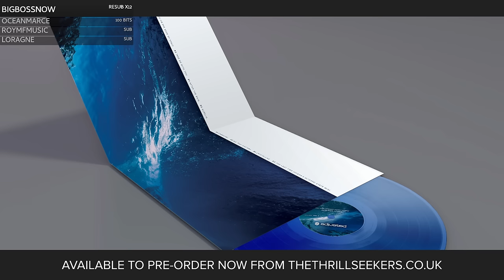Connected 50: BiskitCloud & Nick Arkell with The Thrillseekers - 3 hour vinyl set.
00:00 Neve - Sacrifice (Alaska Vocal Mix)
08:41 Chakra ‎- Doors (Original Mix)
15:06 Akrsun - Arisen (Original Mix)
22:28 Mike Foyle vs. Signalrunners ‎- Love Theme Dusk (Mike's Broken Record Mix)
28:39 White House feat. Touria - Hold That Sucker Down (Offshore Deep Mix)
35:38 Solarstone vs Scott Bond - 3rd Earth (Original Mix)
41:34 Paul van Dyk - Another Way (Club Mix)
47:12 Silhouette - Can't Wait To Find Love (Thrillseekers Mix)
53:32 Madonna - What It Feels Like For A Girl (Above & Beyond 12" Club Mix)
58:55 Goldenscan - Of Our Times (Super8 Remix)
1:04:46 Bossanova - Stonecold (Original Mix)
1:11:20 Sunday Club - Healing Dream (Paul Van Dyk Remix)
1:18:05 Lemon & Einar K. - Anticipation (Original Mix)
1:24:47 Forerunners - Lifecycle (Original Mix)
1:33:05 Green Atlas - Circulation
1:40:42 Afterburn ‎- Summer Sun
1:47:52 Arrola - Dreaming (Percussion Mix)
1:52:22 Solar Stone - Seven Cities (Michael Woods Mix)
1:57:53 Energy 52 - Cafe Del Mar (Marco V Remix)
2:04:28 Choci vs Dirtsnob - Future Is (AR52 Remix)
2:10:53 Andy Ling - Fixation (Silvio Ecomo Mix)
2:16:24 Simon Foy - Inside Out (Freefall Mix)
2:21:27 Above & Beyond - Far From In Love (Shane54 On Spec Remix)
2:26:31 Altitude - Sunray (Airwave Mix)
2:32:31 Marco V - Simulated
2:38:11Tenth Planet - Walk On Water (Original Mix)
2:45:01 Daniel Kandi - Make Me Believe
2:51:33 Chac ‎- 7 Years
2:58:04 Reflekt Feat. Delline Bass - Need To Feel Loved (Thrillseekers Remix)